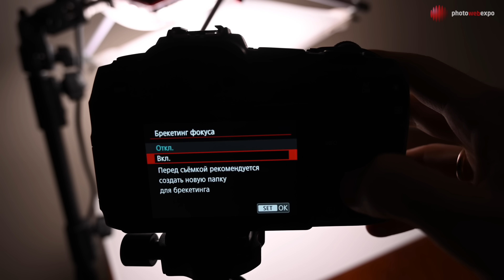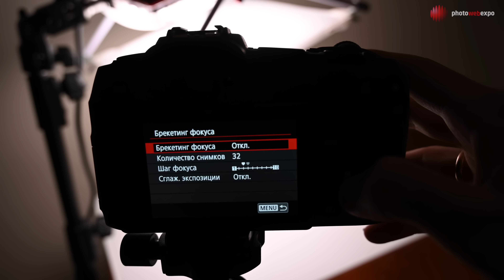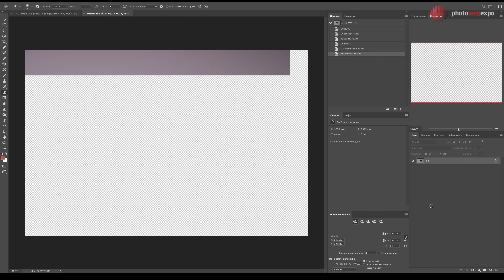Основы макросъемки с Canon RF 35mm F1.8 Macro IS STM | Видеоурок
Сегодня мы поговорим о макросъемке, воистину магическом жанре, позволяющем заглянуть в совершенно иной мир, недоступный привычному взгляду. Снимать будем на комплект из камеры Canon EOS RP и макрообъектива Canon RF 35mm F1.8 MACRO IS STM.
Наш урок будет состоять из двух частей. В первой проведем студийную съемку, например, бижутерии, где будем использовать фокус-брекетинг и последующую сшивку кадров. Вторая часть коснется в большей части творческой съемки: сделаем пару кадров для стоков, поясню логику компоновки таких изображений, и сделаем еще фотографии с цветами, где уделим внимание и боке, как ни странно это звучит применительно к озвученной теме урока.